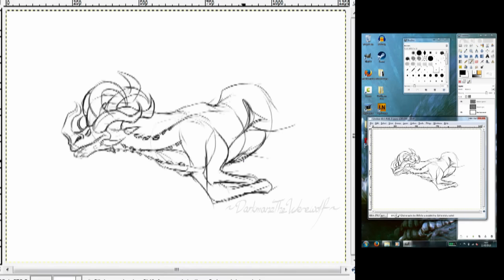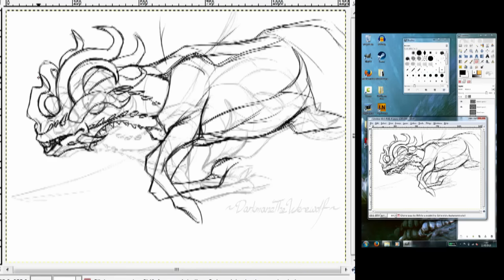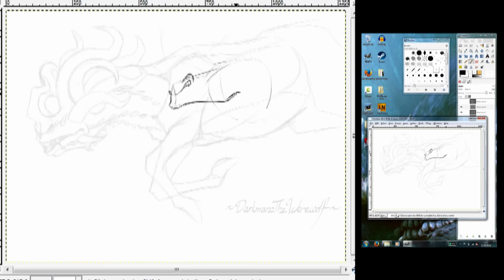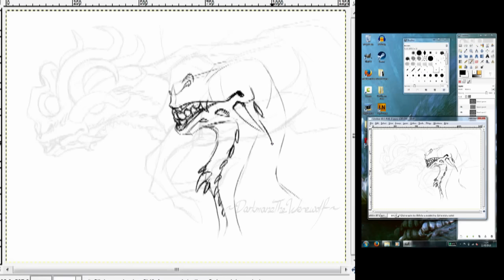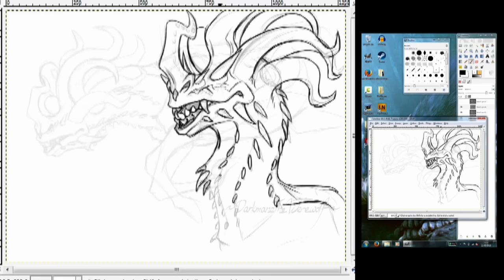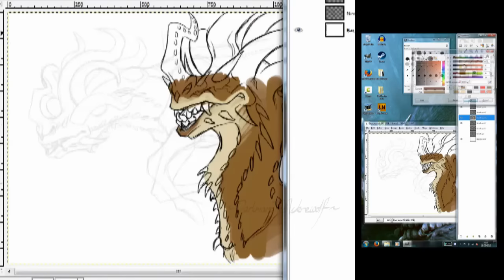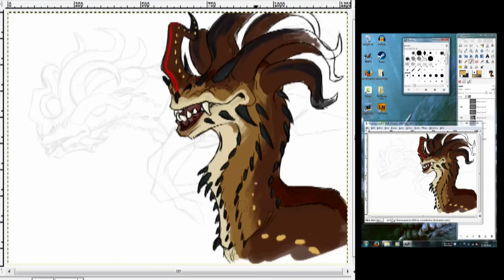Creature development Sketches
Often when warming up to draw or animate, I like to just draw and design a thing. I thought I ought to start recording some of the ones I do to put on Youtube. You can see that I eventually abandon the rest of this things body and concentrate only on the head and neck as the interesting part... Maybe I'll develop this guy a bit more in future.

Follow me, @DarkmaneTheWolf on Twitter (Because @DarkmaneTheWerewolf was apparently too long) for sneak peaks at some stuff I'm working on for both Youtube and DeviART. Or whatever random stuff I do.

Software used:
Gimp 2.6.10
Adobe Premiere (Editting)
Hypercam 2 (Recording)

 - Bach - Toccata and Fugue (From AudioMicro.com)